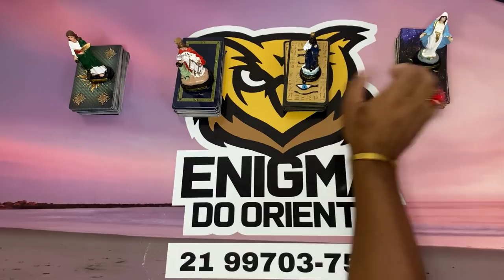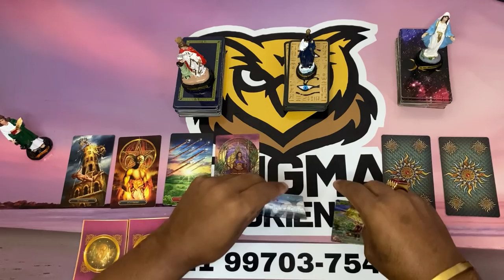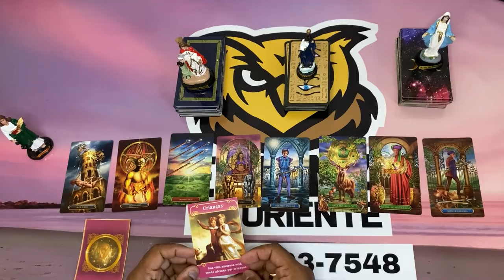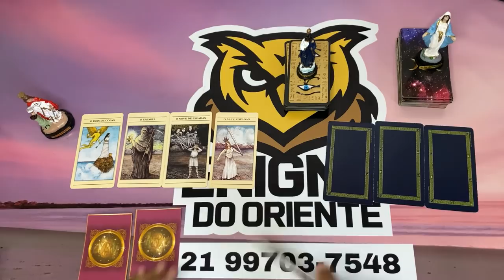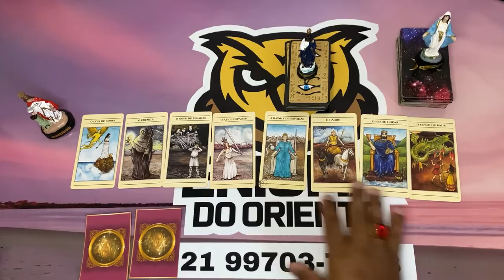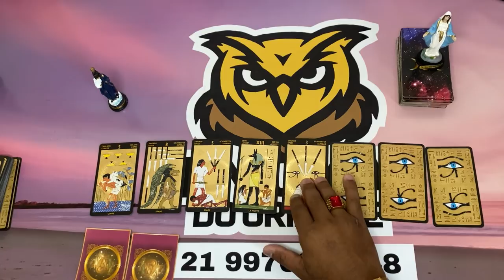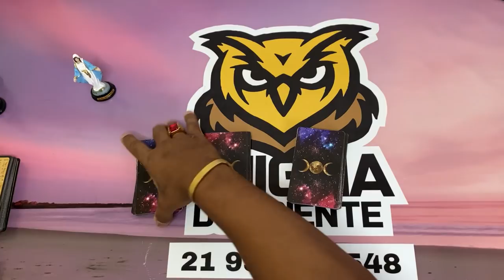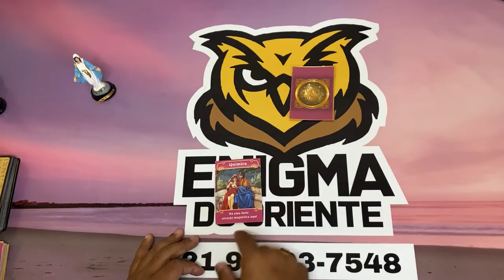✨NOTÍCIAS DA ESPIRITUALIDADE PARA O SEU DESTINO✨ TAROT RESPONDE